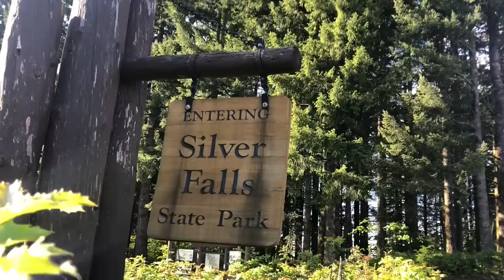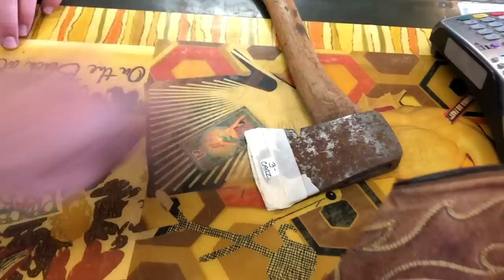WORLDSCHOOLING AMERICA - A FAMILY ROAD TRIP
The second part of our worldschooling America roadtrip! Scary canyon moments and a gross tick experience URGH.
So much love to everyone who has hosted us and shown us such beautiful friendship: THANK YOU!